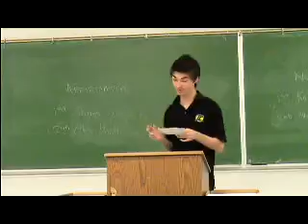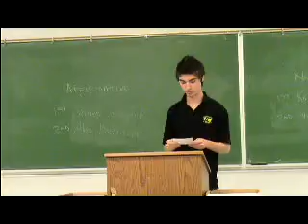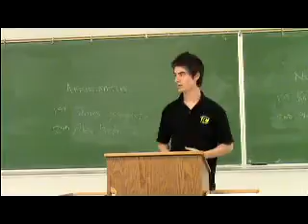2AR Enhanced Interrogation.MPG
204 Honors Winter 2011